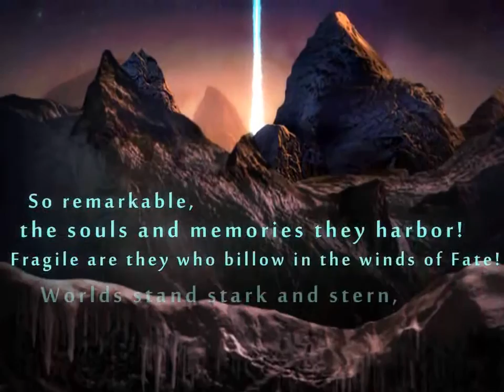Let's Play God of Blades - 4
The Armageddon Throne